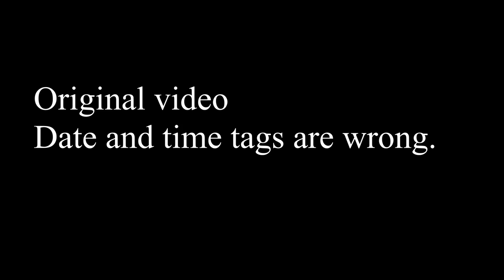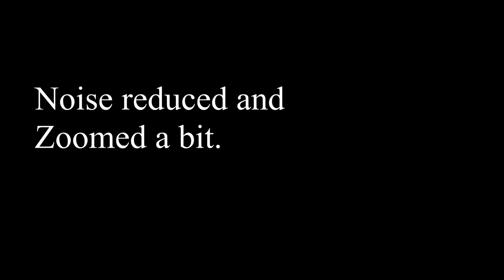New Witness Video from 19-009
Witness submitted video in 19-009. Enhanced and zoomed by API, with a slo-mo at a critical juncture.